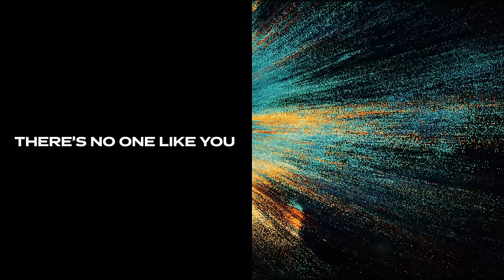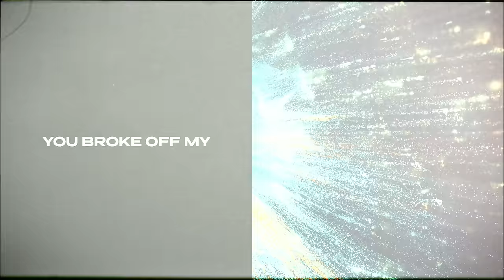Passion - You Are The Lord (Official Lyric Video) ft. Brett Younker, Naomi Raine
Official Lyric Video for “You Are The Lord” by Passion featuring Brett Younker and Naomi Raine
Written By Leeland Mooring, Jonathan Smith, Brenton Brown, and Brett Younker

LYRICS:
Robed in everlasting light
Your glory
Floods the earth and fills the skies
Almighty God

Mountains tremble when You speak
I’m listening
Your whisper changes everything
Almighty God
There’s no one like You
Almighty God

Forever lifted high
You are the Lord
Compassionate and kind
Holy Holy Holy is Your name

Slow to anger, rich in love
You’re patient
Always chasing after us
This is Your heart

You broke off my heavy chains
Left them in the empty grave
There is freedom in Your name
There’s no one like You, God
There’s none like You